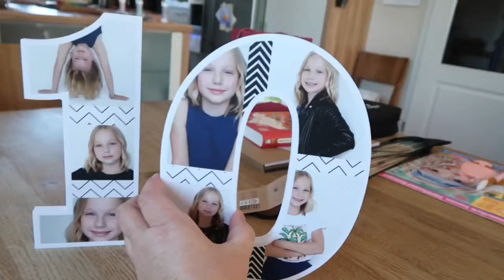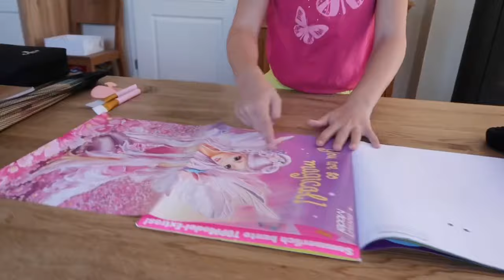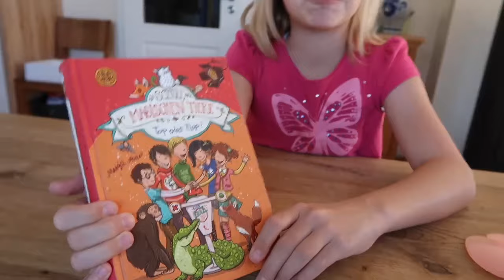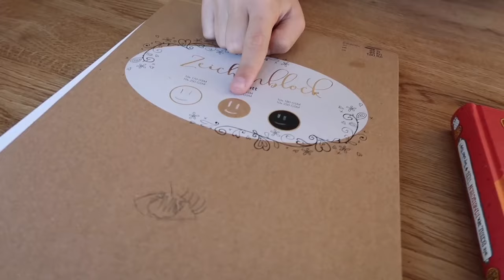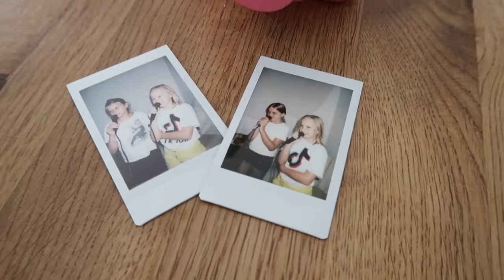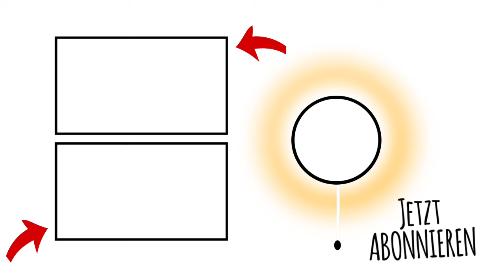XXL GEBURTSTAGS-VLOG | GESCHENKE 🎁 UND PARTY 🎉 | KLEINE FAMILIENWELT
Hallo Ihr Lieben, hier kommt mein Geburtstags Video! Ich möchte mich auch hier bei euch noch mal für die vielen vielen Glückwünsche auf allen Plattformen bedanken. Ihr seid einfach super! ❤️❤️❤️

Viel Spaß beim Zuschauen!! TEILT das Video mit Euren Freunden! ❤